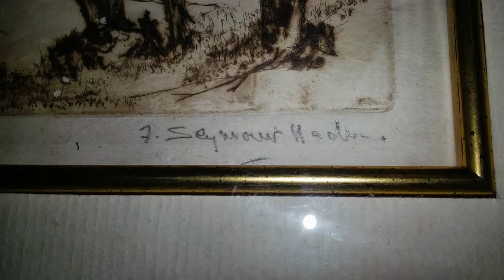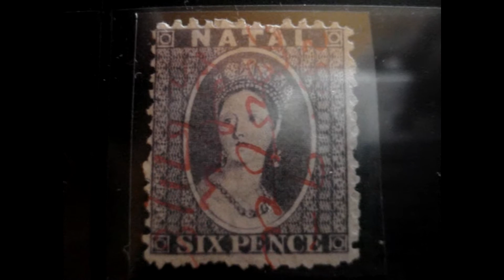My Edited Video